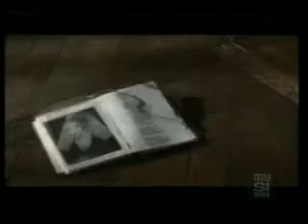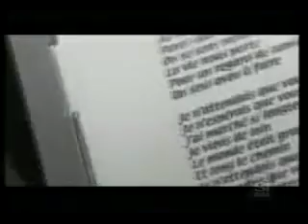Garou - Je n'attendais que vous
"Je n'attendais que vous" . The story of the mystical feeling...